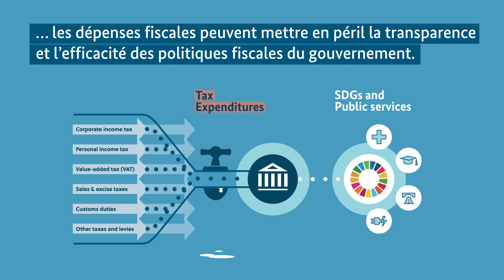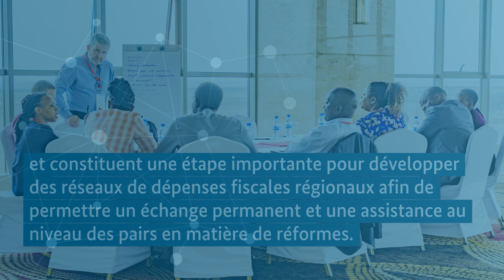Ateliers régionaux de l'ATI sur les dépenses fiscales - organisés conjointement avec l'IDOS et CEP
Dans le contexte d'un large consensus international émergeant sur la nécessité d'améliorer la gouvernance, l'estimation, la déclaration et l'évaluation des dépenses fiscales (TE), la Addis Tax Initiative (ATI), le Council on Economic Policies (CEP) et le German Institute of Development and Sustainability (IDOS) organisent conjointement une série d'ateliers régionaux sur les dépenses fiscales.

Cette série d'ateliers régionaux vise à identifier conjointement les options permettant d'améliorer l'estimation et l'évaluation des TEs, et à renforcer les réseaux régionaux et mondiaux de TE en favorisant l'échange entre pairs et l'apprentissage. Les ateliers réunissent des experts externes, des fonctionnaires, des décideurs politiques et des représentants de la société civile qui collaborent sur l’analyse de la situation en matière de réforme et d’évaluation des dépenses fiscales

Le premier atelier régional sur les TEs s'est tenu à Lagos (Nigeria) en juillet 2022. Pour en savoir plus, vous pouvez accéder au rapport complet

Le deuxième atelier régional de la série sur les dépenses fiscales a eu lieu à Nairobi (Kenya) en octobre. Voici le rapport complet

L'ATI vise à mettre en place des systèmes fiscaux qui fonctionnent pour les gens et font progresser les objectifs de développement durable. Consultez la Déclaration 2025 de l'ATI